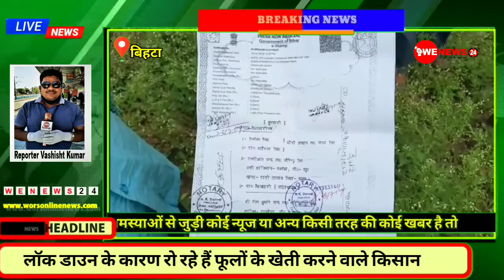पटना जिले के बिहटा में लॉग डाउन के कारण रो रहे फूलो कि खेती करने बाले किसान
बिहटा: के राघोपुर में मालाकार का हुआ सबसे ज्यादा नुकसान लाॅकडाउन के देखते हुये सभी मंदिर शादी विवाह का समय बढ जाने से जो मालाकार दुसरो से खेती लेकर फूलों के खेती करते है वह आज खुद फूलों के तोड़ कर बाहर फेक रहे है